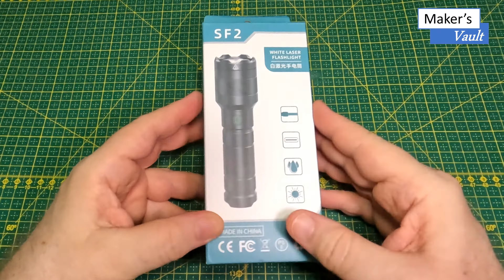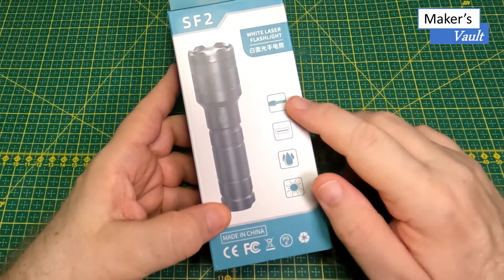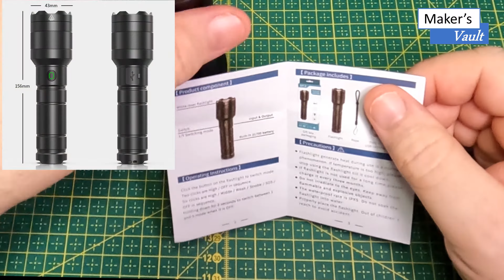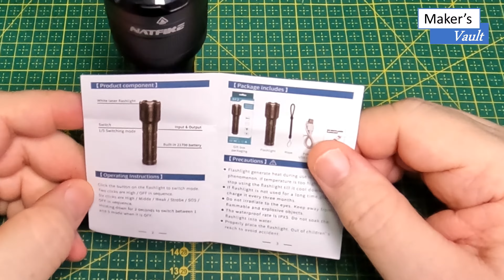Natfire SF2: Lanterna Laser com 1.200 metros de alcance!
Neste vídeo apresentamos uma lanterna laser, a Natfire SF2, que tem um facho concentrado iluminando um ponto de foco, que por essas características permite atingir de 1.200 a 1.500 metros.

Sua aplicação é mais voltada a busca, caça e outras atividades que requeiram iluminação concentrada de longo alcance.